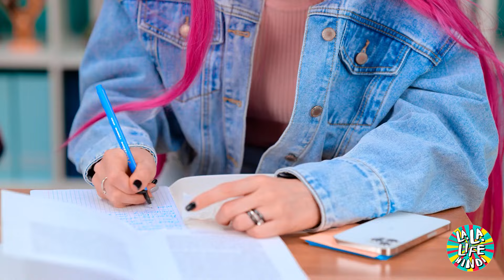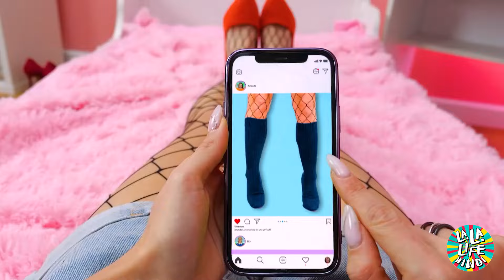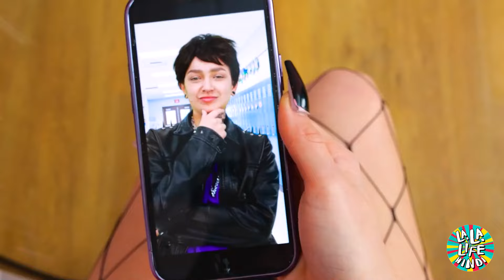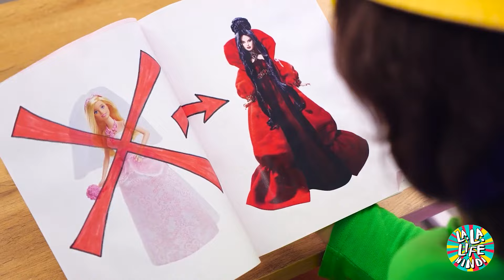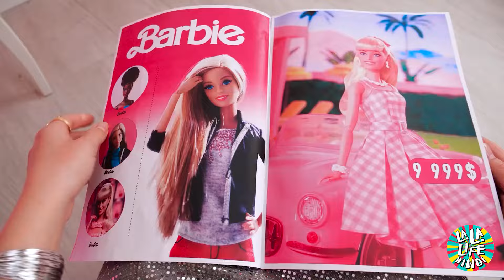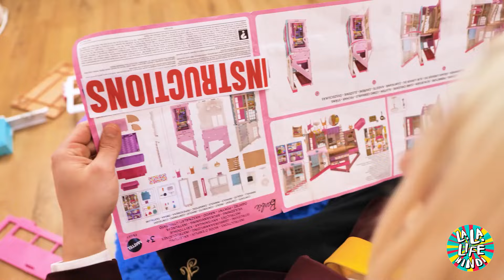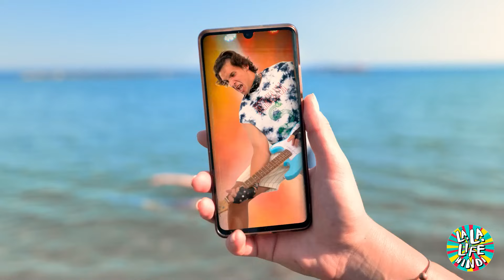लंबे बालों और नाखूनों से जुड़ी ब्यूटी स्ट्रगल्स! स्मार्ट ब्यूटी हैक्स और मज़ेदार परिस्थितियाँ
'लंबे बालों और नाखूनों से जुड़ी ब्यूटी स्ट्रगल्स! स्मार्ट ब्यूटी हैक्स और मज़ेदार परिस्थितियाँ' देखें 💅🏽💇‍♀️। असाधारण रूप से लंबे बालों और नाखूनों को संभालने के डेली एडवेंचर और दुर्घटनाओं का अनुभव करें। बेतरतीब बालों को स्टाइल करने के क्रिएटिव तरीकों से लेकर रोज़मर्रा के कामों के दौरान लंबे नाखूनों से निपटने के सरल तरीकों तक, यह वीडियो रिलेटेबल कंटेंट और चतुराई भरे समाधानों से भरा हुआ है। असाधारण ब्यूटी रूटीन के साथ आने वाले मज़ेदार, कभी-कभी अजीबोगरीब पलों के साथ ठहाके लगाएं। चाहे वह तेज़ हवा से जूझना हो या ईमेल टाइप करना हो, ऐसे स्मार्ट हैक्स खोजें जो लंबे बालों और नाखूनों के साथ जीवन को न केवल आसान बनाते हैं बल्कि शानदार भी बनाते हैं!